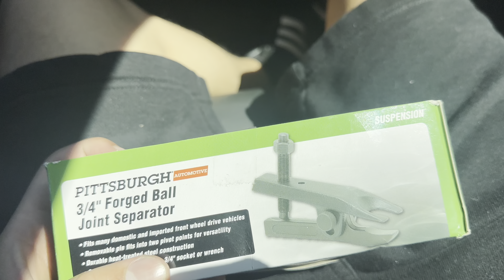I GOT FRONT CAMBER FOR THE ACCORD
LUH YALL BOYS MAN ❤️